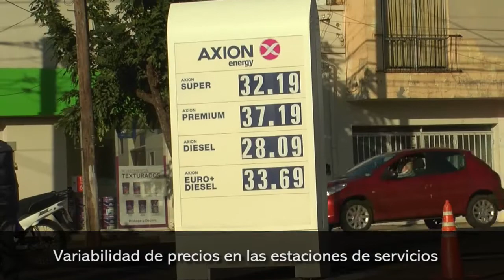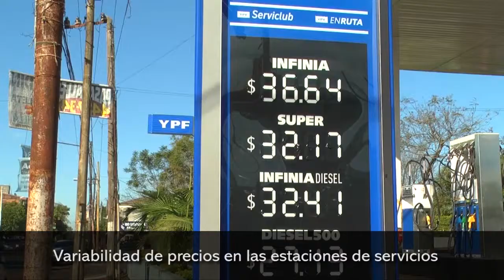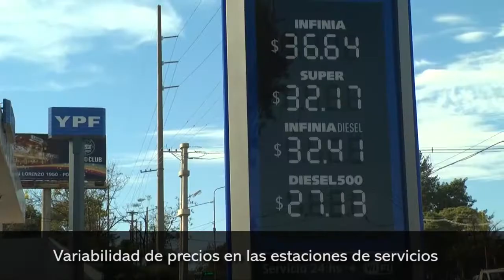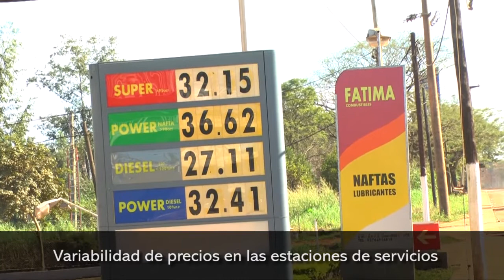La variabilidad de precios de los combustibles obligan a recorrer a los posadeños